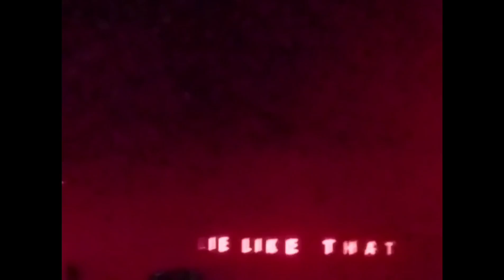NF Let You Down- Live in Concert!